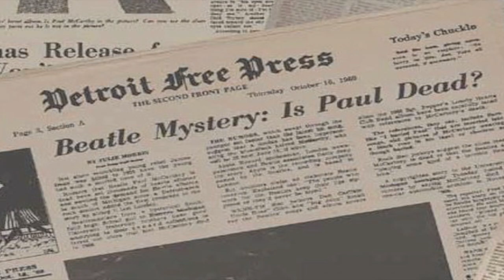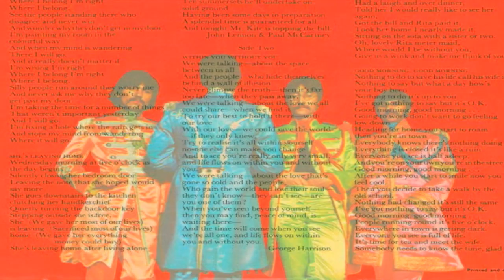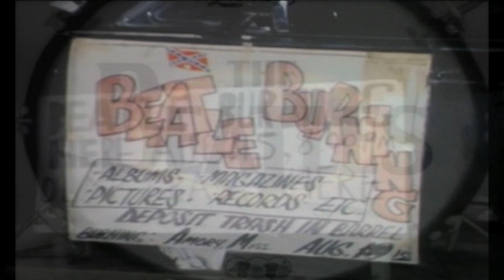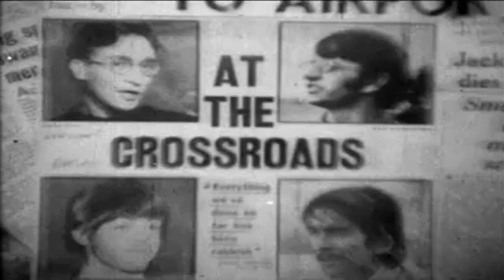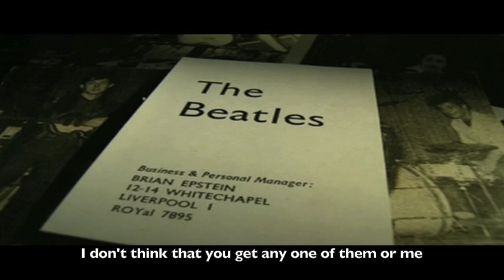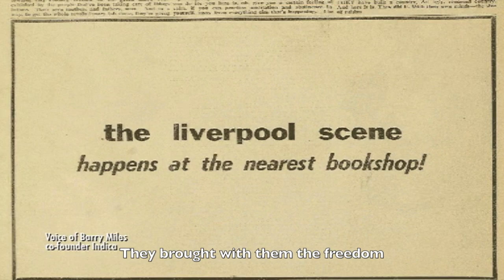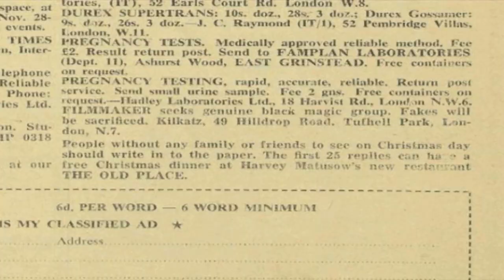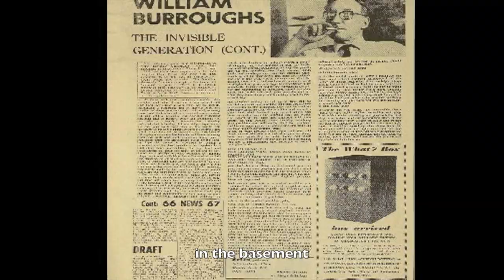The Winged Beatle I : VI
first out of six ( six six )